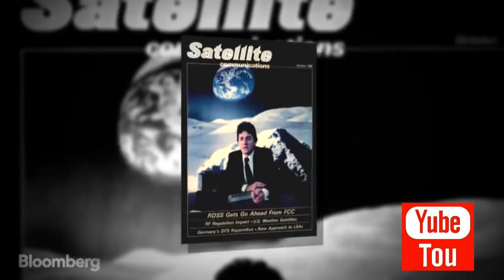OMG!! WENDY WILLIAMS COLLAPSE, replaced by CLONE on LIVE TV!!!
While dressed as Lady Liberty, the Queen of Gossip Wendy Williams faints on live TV. The show must go ON!!!
Within minutes she's replaced by her CLONE stand in. Straight out of a Sci-Fi Film
A Trans Dr. Martine who's a man that became a woman to only fall in love with a woman again..explains how his/her CLONES will become the norm in the near future. How would he/she know? Well Dr. Martine created the new satelite radio system & SIRIUS RADIO. He/She explains people doubted that invention too.
In all seriosness, I'm sure THE REAL Wendy will get to the Doctors asap